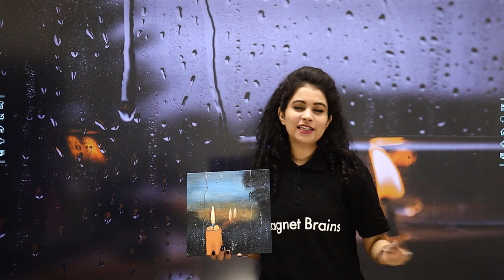Candle Painting | Candle Painting for Beginners | Candle Painting on Canvas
✔️ Topic Name: Candle Painting | Candle Painting for Beginners | Candle Painting on Canvas
✔️ Topics Covered In This Video (By Noopur Mam): One stop Series of Candle Painting for Beginners

✔️ Materials Required:
Canvas
Acrylics
Paint Brushes
00:00 Introduction: Candle Painting One Stop